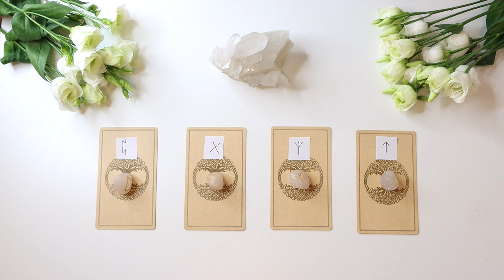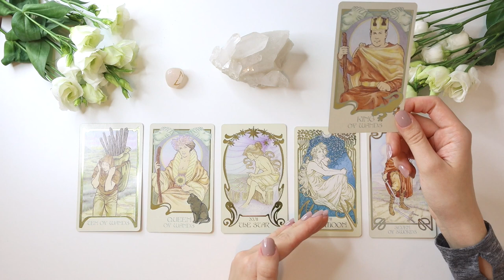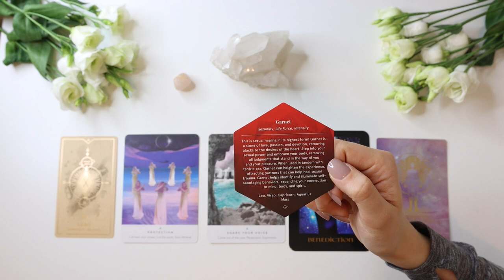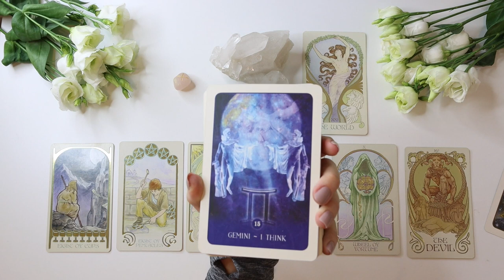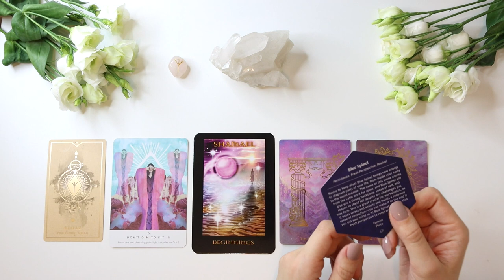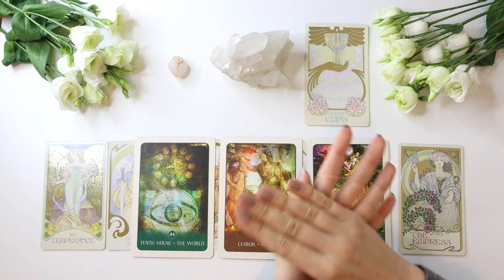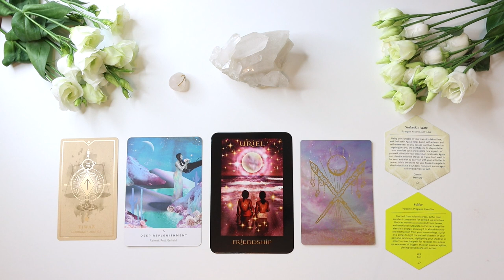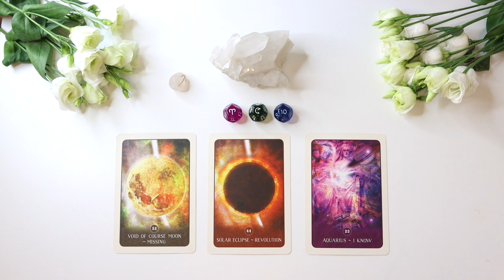⭐️🤩 PICK A RUNE/CARD 🤩⭐️ NEXT 10 DAYS - WHATS COMING?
Online Crystal/Crystal Jewellery store:

PICK A GROUP:
GROUP 1 - 0:39
GROUP 2 - 12:58
GROUP 3 - 25:47
GROUP 4 - 39:03

- 20 - 25 Minutes

- 20 - 25 Minutes

1. How they feel about you
2. What they are going through
3. Your current relationship
4. Your future relationship.
5. Advice.

- 1 Hour and 15 Minutes